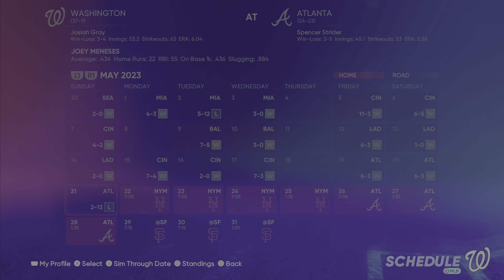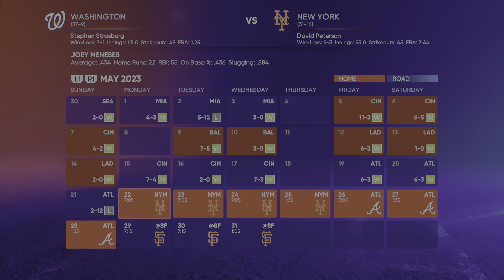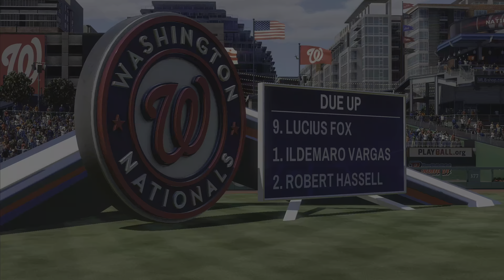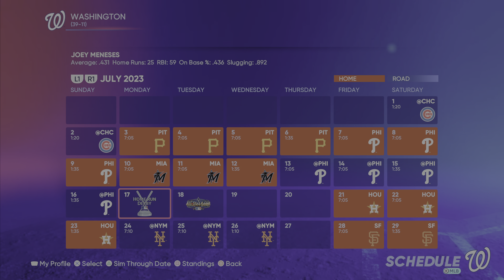MLB The Show 22 Road to the Show Joey Meneses (Washington Nationals) Part 12 "First Cycle"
MLB The Show 22 Road to the Show Joey Meneses (PS5 4K 60FPS HDR)